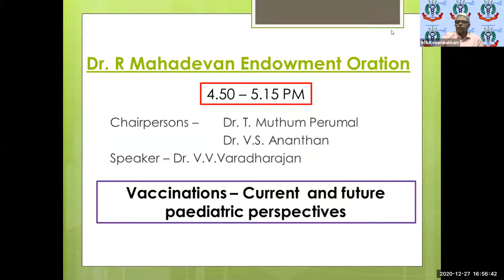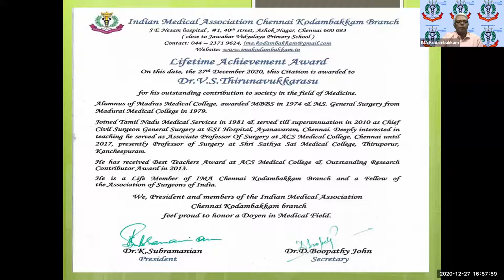Lifetime Achievement Award Dr V S Thirunavakkarasu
Life time achievement award presented in the 455th monthly CME of IMA Kodambakkam to Prof of Surgery, Shri Sathya Sai Medical College, Thiruporur, Kancheepuram Dt.